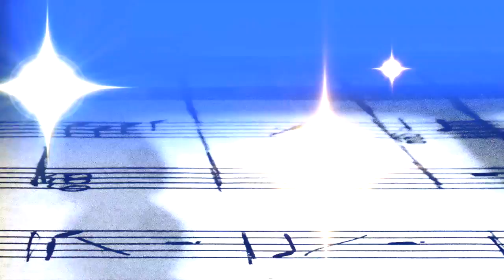"The Trip" - An Electronic Composition - Jacob Calta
This week's second piece is another chiptune number. Sorry about the hokey video, but it does imply the title 🙂. I hope you enjoy this little adventure, and thanks for listening.